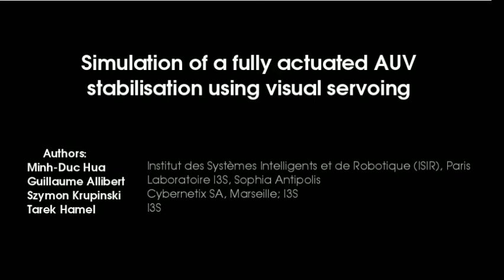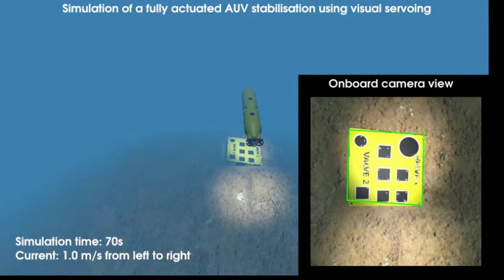AUV homing and stabilisation over a visual target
This simulation shows a tachnique called Homograhy-based visual servoing (HBVS). The vehicle control is based on the image received from the onboard, downwards-looking camera. The objective of the control is to bring the vehicle to the position where the camera image coincides perfectly with the reference image given.